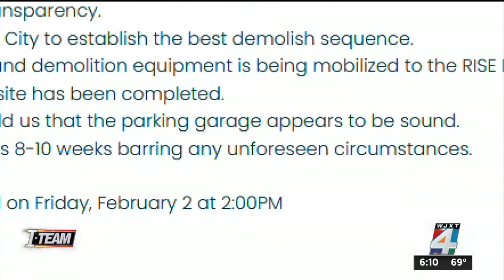Report: Forensic engineer to determine if RISE Doro ‘podium,’ garage can be reused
After last month’s devastating fire, RISE plans to bring in forensic engineers to determine if the concrete parking garage and “podium” at the Doro apartments Downtown can be reused.